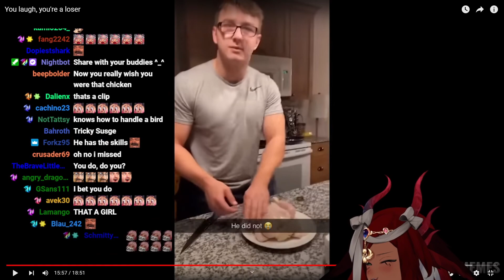I Wish I Was That Chicken... | Trickywi